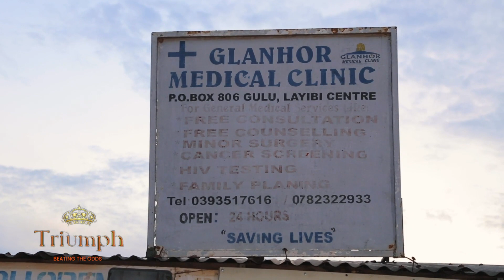The power of Business Diversification. - Betty Kilama